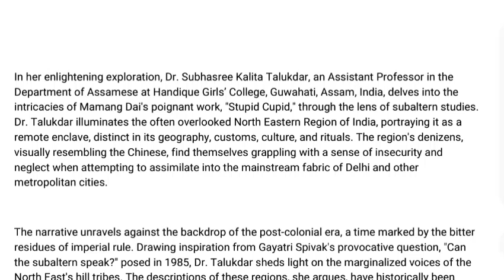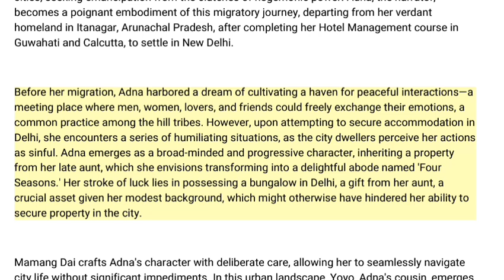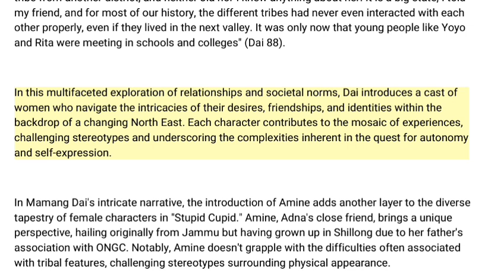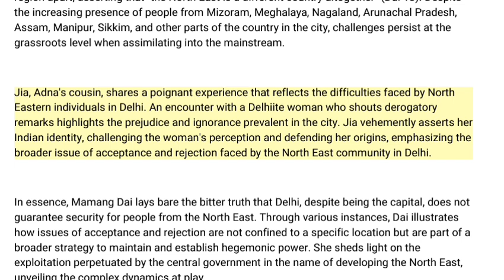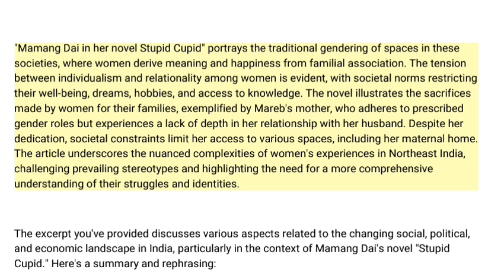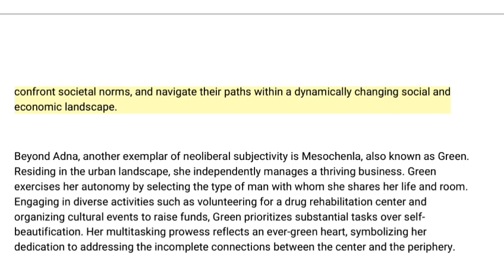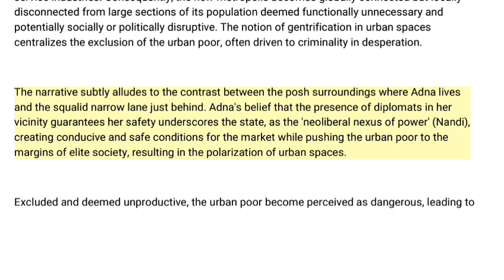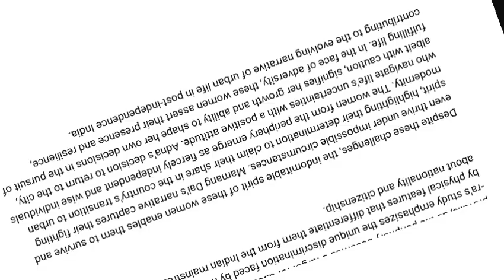Stupid Cupid || Book by Mamang Dai || Summary & Analysis